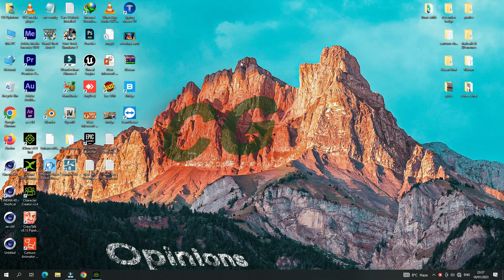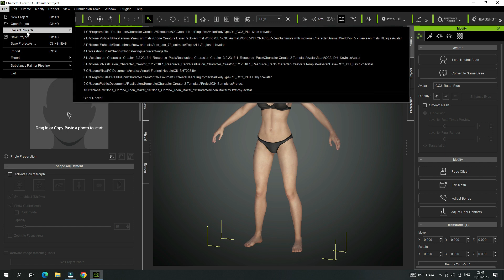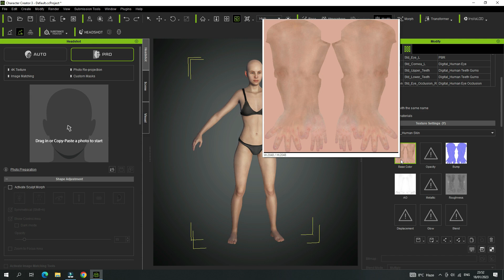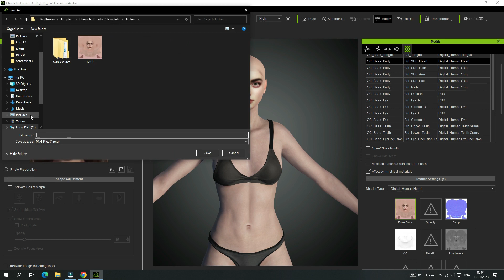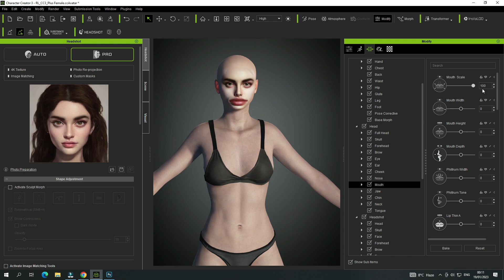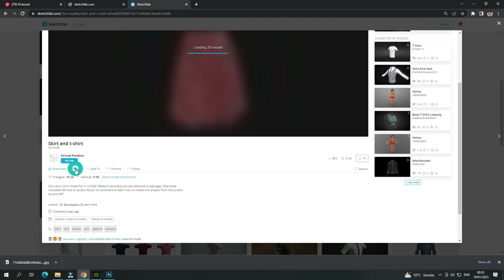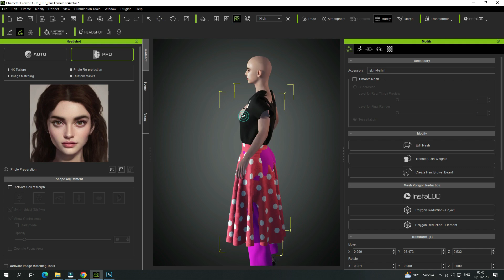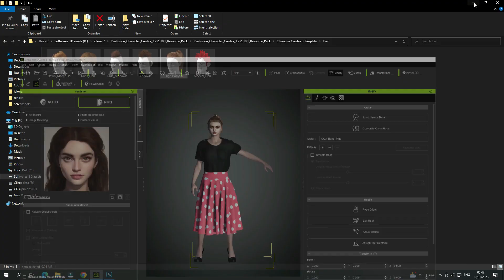Character Creator Complete Course 3D Character Modelling Cartoony & Realistic | Urdu/Hindi Tutorial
Hi Everyone! Today in this video you will learn about Character Creator Complete Course 3D Character Modelling Cartoony & Realistic | Urdu/Hindi Tutorial

In this video you will learn about 3d character modelling and 3d cartoony and realistic character modelling by a using a 3d character modelling software called Character Creator,
You can use any version of character creator you have,
If you watch the whole video complete without skipping any part of the character creator complete course, you will able to make a 3d game character or just a 3d cartoony or realistic character

Additional Tags & Information :

character creator 3 tutorial,
character creator 4 tutorial in hindi,
3d character modelling,
3d game character modelling,
character creator 4 headshot,
character creator headshot plugin,
cc3 headshot plugin,

Contact CG Opinions Freely without any hesitation To Know More About Our Online Courses